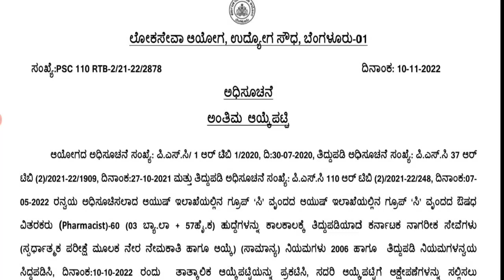KPSC ವತಿಯಿಂದ ವಿವಿಧ ಹುದ್ದೆಗಳ Selection List ಬಿಡುಗಡೆ| Kpsc Updates 2022